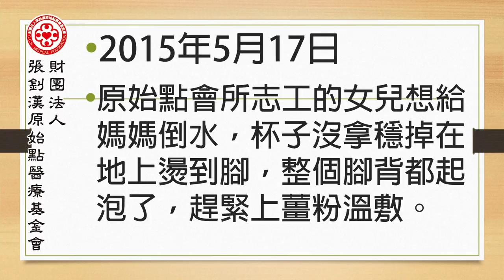腳燙傷案例（孩童） - 原始點2017案例集最新整理